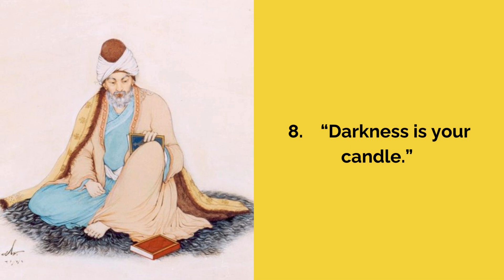PERSONAL GROWTH: 10 Motivational Rumi Quotes for Creators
Hey Everyone!

I am sharing my top 10 Favorite Motivational Rumi Quotes for Creators.

If you need support or direction because you are a creator or an entrepreneur who is feeling burnt out, please check out my updated website and let me know how I can help you:

Products Available:

Slow Stitching Kits
Art Collage Journaling Kits
Embellishments for Junk Journals
Paper Crafting Kits
Workshops

Services Available:

Writing
Copyediting
Coaching for New Writers & Self-Publish Authors
Mindfulness, Self-Care, Self-Awareness to De-Stress and Find Your Purpose

Support for Creative Entrepreneur Community. Come join Us!

I hope you find something useful and inspiring that helps you move forward in life with a peace in your mind.

Please let me know how you are doing and how you are taking care of yourself today?

Be sure to sign up for my FREE monthly newsletter for insight, tips, and inspiration for creators, entrepreneurs, leaders, & underdogs who want to build a creative, mindful, and fulfilling life

Keep Creating!

Angelina :o)